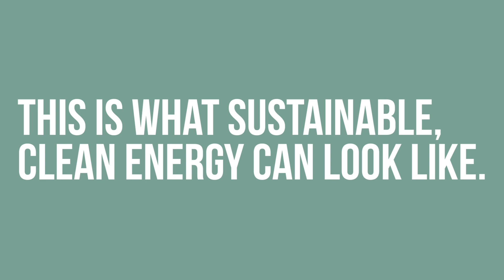Spring Chinook return to our North Fork Skokomish Salmon Hatchery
They’re BACK!

The Chinook salmon we released two years ago have made it home to our Cushman Hatchery at Lake Kokanee.
These kings will go on to become the legacy of the Skokomish River; It will be their eggs that create a spring run here in the North Fork.
These Chinook were raised from stock in the Skagit River before being released by Tacoma Power; a special thank you to the Upper Skagit Indian Tribe, Swinomish Tribal Community, Sauk-Suiattle Indian Tribe, Skokomish Indian Tribe, Washington Department of Fish & Wildlife, Long Live the Kings and many others for their support of this project.

We have a dedicated team of passionate biologists and wildlife techs working every day behind the scenes to make sure wildlife thrives at our hydroprojects. Not just because it’s written into our Federal Energy Regulatory Commission (FERC) license, but because our staff wouldn’t have it any other way.